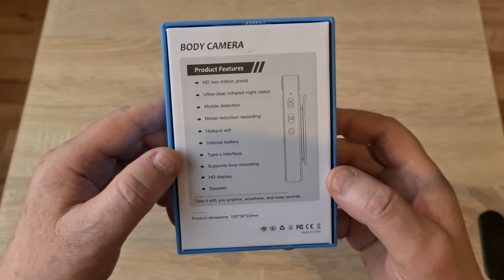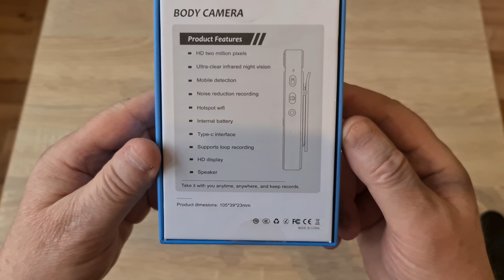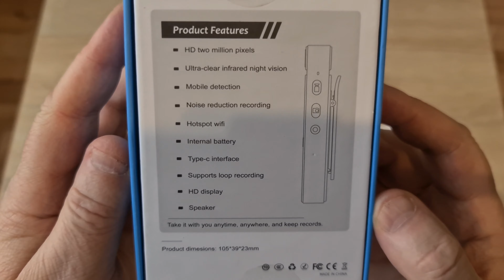CS06 Body Camera FHD WiFi, Unboxing. [4K]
🇵🇱 Warszawa 2024, Polska. CS06 Body Camera FHD WiFi, Unboxing. [4K]
Warsaw 2024, Poland. CS06 Body Camera FHD WiFi, Unboxing
Warschau 2024, Polen. CS06 Körperkamera FHD WiFi, Unboxing
Варшава 2024, Польша. Нательная камера CS06 FHD WiFi, распаковка
2024年、ポーランド、ワルシャワ。 CS06 ボディカメラ FHD WiFi、開梱
2024년 바르샤바, 폴란드. CS06 바디 카메라 FHD WiFi, 언박싱
2024 年波兰华沙。 CS06执法记录仪全高清WiFi，拆箱